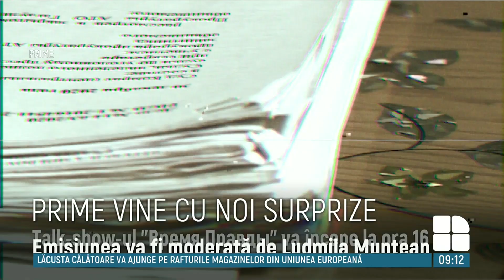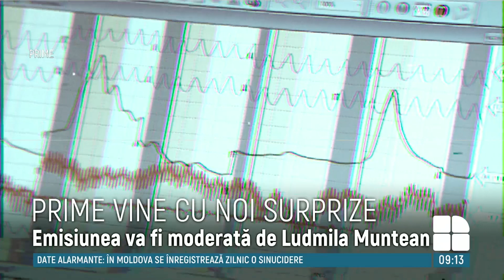Surprize pentru telespectatorii PRIME. Mai multe ştiri, mai multe emisiuni şi filme captivante